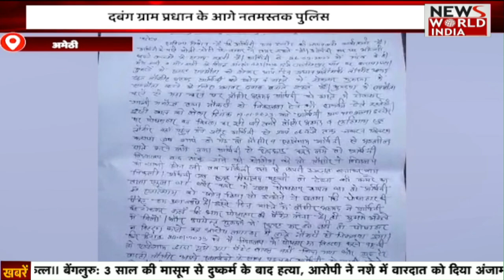Uttar Pradesh की बड़ी खबरों का खास Bulletin | Top Breakings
Uttara Pradesh की बड़ी खबरों का खास Bulletin | Uttara Pradesh | Top Breakings